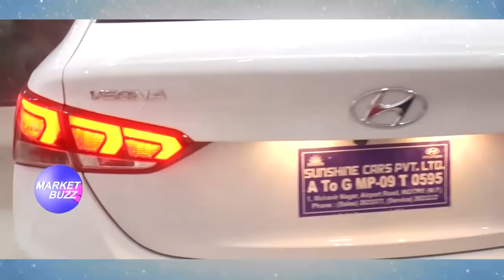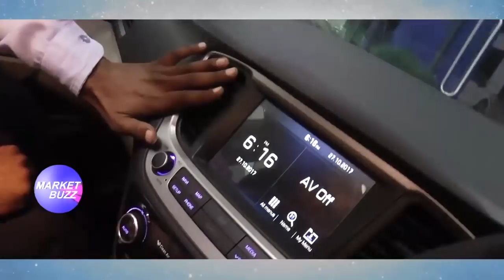New Hyundai Verna 2017 Review in Price Hindi ???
Hey TeCfam,
In this video of TeCnowledge - I am going to show you a detailed walk around of the brand new Hyundai Verna 2017 India in Hindi. Hyundai Verna is starts at a price of 7.9 Lac and goes all the way up to 12.39 Lac  (Ex-showroom Delhi) This is the 5th generation verna and it has ton loads of features. I am also going to show you the exterior and interior in detail. I am also going to show to its new features like ventilated seats and smart boot.